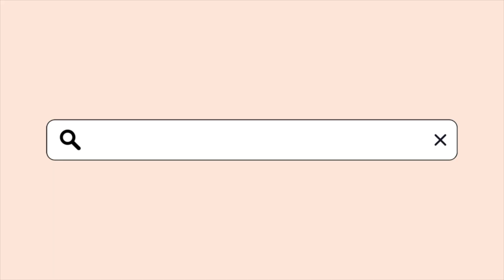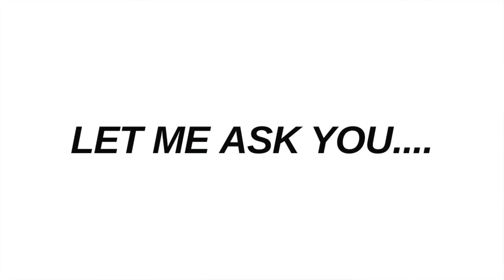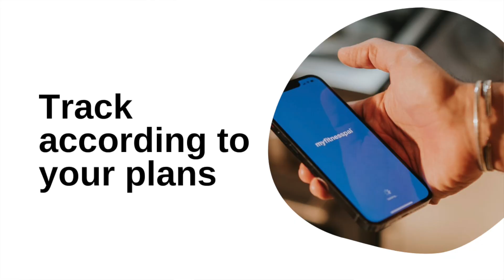How to Get Motivated | 7 Simple Habits That Can Change Your Life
Are there times when you feel unmotivated and uninspired to do anything? There are simple habits that can get you motivated and can even change your life for the better.

Motivating yourself can be hard, but worry no more because today, I will be sharing these tricks that will help you have healthy productivity and stay motivated even when you’re feeling lazy.

These habits can also help you build routines, be consistent and be back on track.

Are you looking for an Integrative Health Coach and Personal Trainer to get you across your finish line? Join my next free 5 Day Lean Lady Challenge on Facebook. Comment LeanLady​​ below.

We talk about:

1. Mindset: Everything starts in the mind. Our bodies can do it, but our mind needs a little training. It's all subconscious reprogramming.

2. Food: How to eat delicious high fat food aka ketogenic diet and feel amazing. Intermittent fasting options as well.

3. Fitness: I will give you efficient workouts to get the body moving and boosting your energy.

4. Self Care: This is important to long term success for us ladies. I will show you how to fit that much-deserved self-care into your crazy schedule.